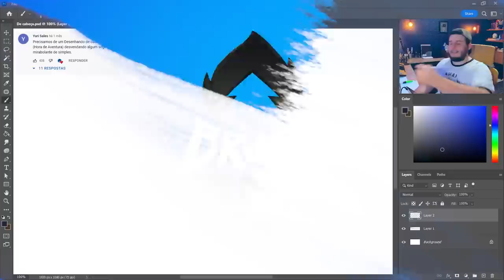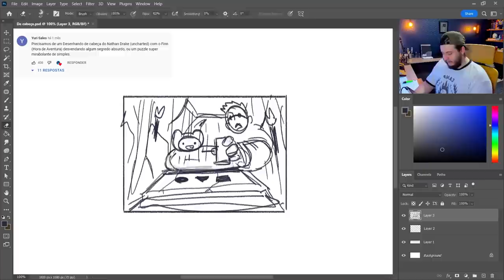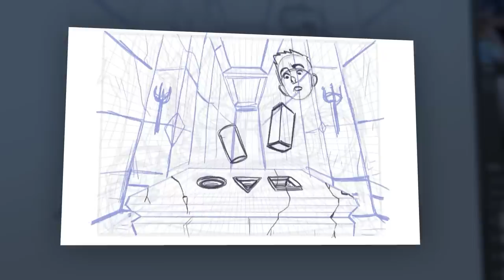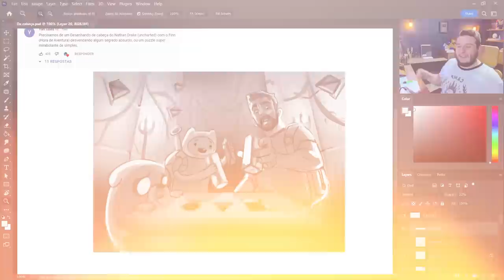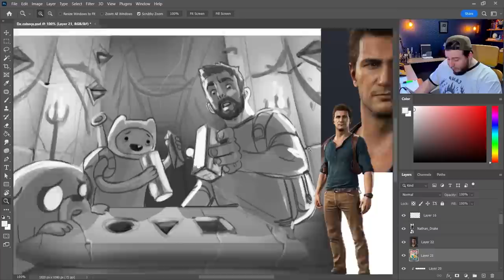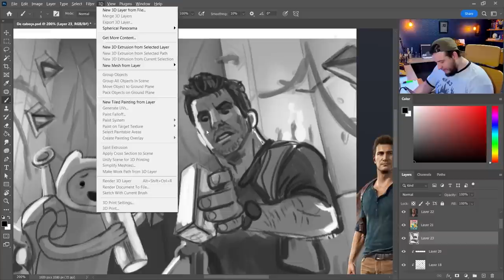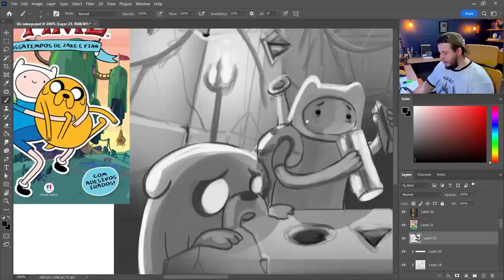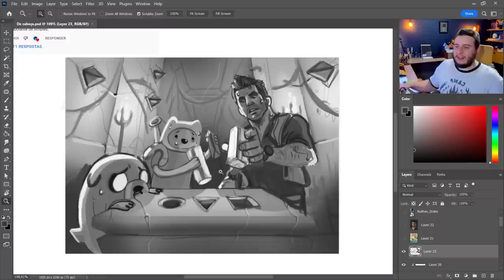Desenhando FINN e NATHAN DRAKE de CABEÇA!